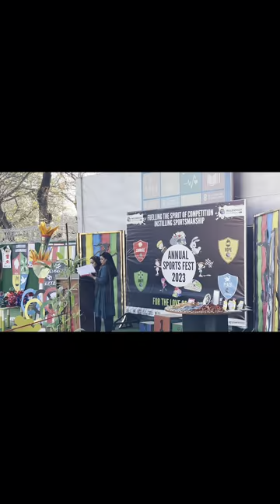Weekend routine| support day vlog with nelisa | kids cartoon | fun learning activities for kids